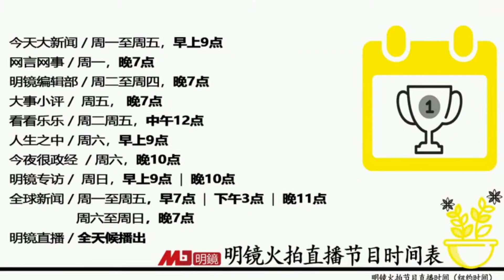新疆棉：种族灭绝、集体性侵存不存在？西方拿棉花分裂中国？新疆乱就中国乱；BCI的认证权力怎么这么大？中共真开放接受调查？丨中国研究院精要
明镜编辑部/周二至周四，晚7点
大事小评/周五，晚7点
人生之中/周六，早上9点
今夜很政经/周六，晚10点
明镜专访/周日，早上9点
看看乐乐/周二五中午12点

更多新闻资讯来源：
明镜新闻网